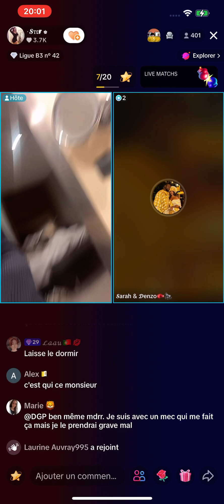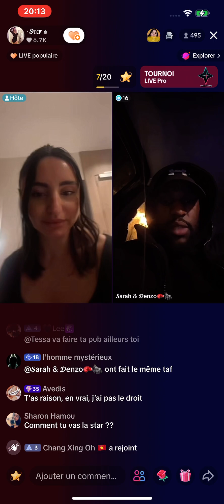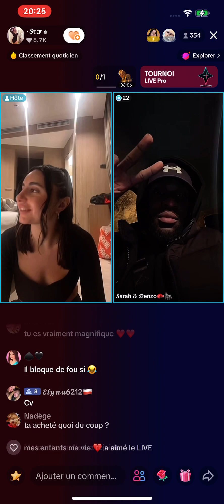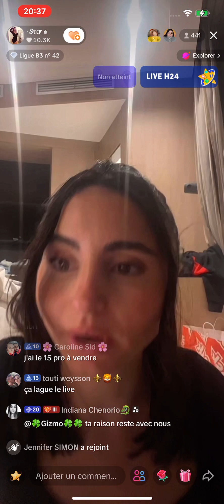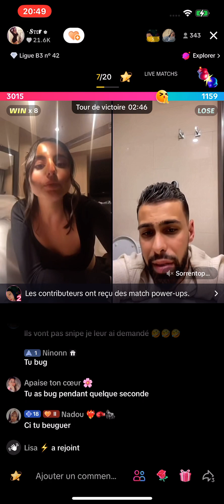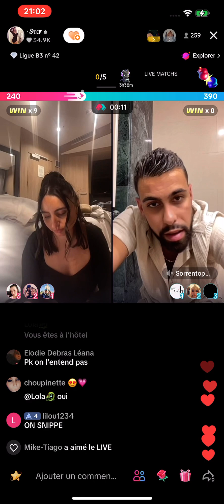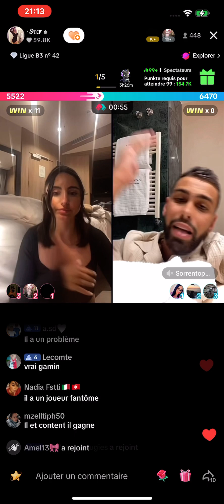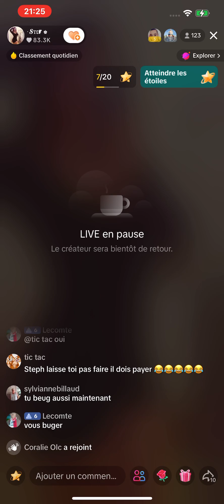Sorrento le frappeur de femmes à l’hôtel avec stef l’ex à Vivian 🤮🤮🤮🤮🤮